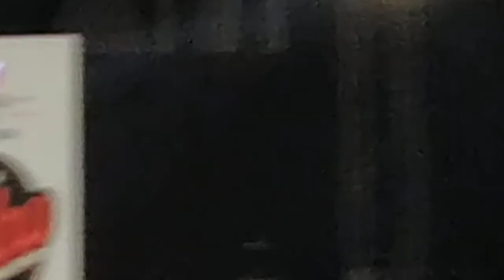O Saathi Re | Saptak Bhattacharjee | KALYAN JI - ANANDH JI | LIVE | Muqaddar ka Sikandar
Saptak bhattacharjee live in Kalyan JI - Anandh ji show in front of Anadh ji Bhai on da stage.mind blowing rendition.

Original Creadits -

Song: O Saathi Re(Male)
Movie: Muqaddar ka Sikandar
Artist: Kishore Kumar
Music Director: Kalyanji Anandji
Lyricist: Anjaan
Film Star: Rekha, Amitabh Bachchan, Vinod Khanna, Rakhee, Amzad Khan, Nirupa Roy, Sulochna, Ranjeet

Promotions - @Speedsayan